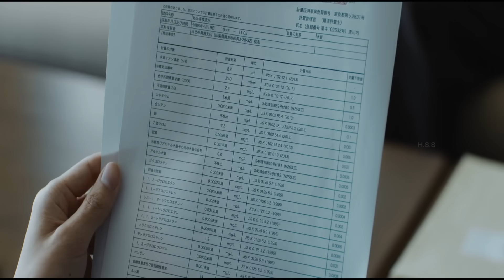Village Japanese Movie {2023} Netflix movie Review/Plot in Hindi & Urdu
To pay off his mother's debt, Yu works in a garbage disposal facility nearby. He lives without a dream or hope in his life. One day, Misaki Nakai returns to Kamonmura from Tokyo. Yu and Misaki were childhood friends. Her return changes Yu.

Film Credits

Movie: Village
Romaji: Village
Japanese: ヴィレッジ
Director: Michihito Fujii
Writer: Michihito Fujii
Producer: Ryo Yukizane, Michiaki Tsunoda
Cinematographer: Tomoyuki Kawakami
Release Date: April 21, 2023
Runtime: 120 min.
Genre: Suspense
Distributor: Kadokawa Pictures, Star Sands
Language: Japanese
Country: Japan